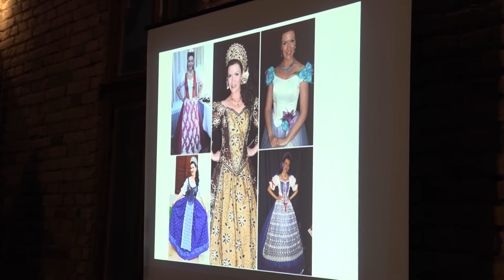Zenével fűszerezett beszélgetés Szabó-Szilágyi Éva operaénekessel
A „marosmenti Konstantinápoly” című programsorozat egy újabb állomásához érkezett kedden. A Vigadó udvarában Szabó-Szilágyi Éva operaénekes várta a nagyérdeműt, akivel testvére Szilágyi Réka beszélgetett. A makói gyökerekkel rendelkező művész sokrétű pályájáról egy átfogó képet kapott a közönség a kulturális rendezvény keretében, melyet még emlékezetesebbé a zenés produkciók varázsoltak.